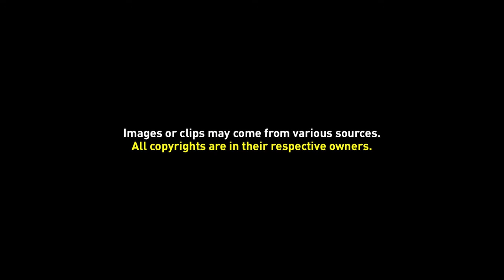Greenscreen Video Frame 17 (Static)